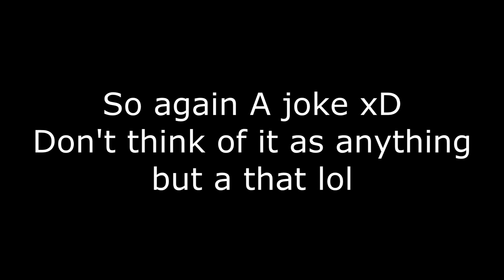Flank City feat. TGSM & PurpleBrony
Note: I am not the creator of this video. This video was originally uploaded on  PurpleBrony YouTube channel, but sometime in the past the channel was deleted
Click "Show more" to find .

...the comments that went with the original upload.

My Parody of (Tyga - Rack City) Called Flank City That I did with TheGrassSaysMoo.

This is a joke nothing more xD

Lyrics

PurpleBrony :

Flank, Flank, city bitch, city bitch
Flank, Flank, Flank city bitch, city bitch,
Flank, Flank, Flank, Flank city bitch, city bitch
Purple on the beat

Flank city bitch, Flank, Flank city bitch
Large(large) Thick Color on ya Ponies bitch
Nice n' deep V.I.P. So restless
She so Raw witch one you bucking with?
I got rainbowdash buckin it with applejack
Bucking all night 3some we'll be takin pics
Up on 4chan haters gon be hatin it
Plot fresher than a motherbucking peppermint
Br-Bright Lemon Fluttershy she be workin it
Fr-Fractured Elements heh yeah we getting beast
I Got ya Hoeny on my dick (ha ha)
Twilight you know what it is

Flank city bitch, Flank, Flank city bitch [x3]

TheGrassSaysMoo :

[After a few months]

Now I'm not one to brag, but I like my mares fine
one way to go, mane six in line
fluttershutter's feeling up berry punch, so shy
Big Mac ain't got none on me, sis grind

I like them with a thick plot, marvel
That's why I'm looking for a little fun twilight sparkle
Dashie so butch, only goes straight for me
Pinkie making out with colgate and rarity

Derpy's eating muffin's, with a dripping wet sausage
I be acting fly walking up like an ostrich
Houses, I need some more to keep the all the bouncing
of my mattreses I have from all the blue trojan's,

Slick with a thick dick, I got
shivs and knives and anything to fit your kink,
mines, anything fit the size radius
Ho's be all around me, homoladius, ugh